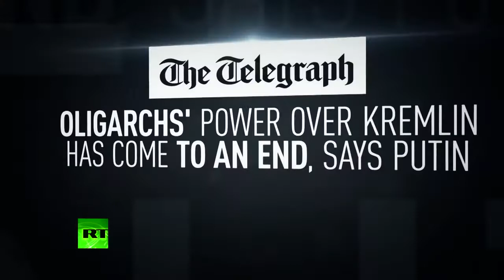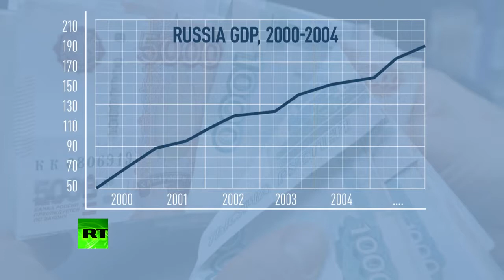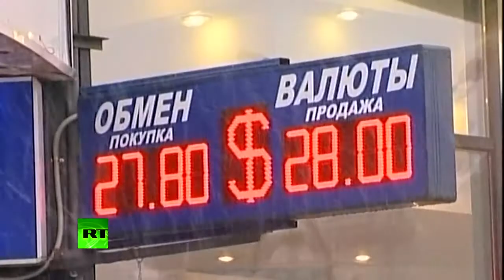Putin's first 16 years: A presidential retrospective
Credit to RT Sixteen years ago when Vladimir Putin came to power, Russia was in a dire state. He had a tough job .

 - Politics, News, Features, Opinion, Current Affairs and Social Commentary. Providing an entertaining analysis of the day's headlines How .